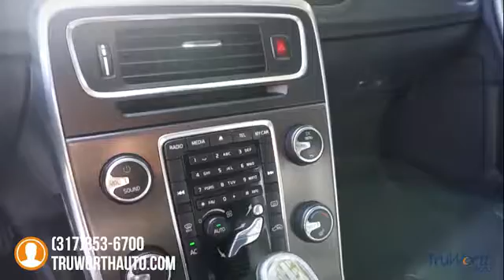2013 Volvo S60 Indianapolis IN P7151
2013 Volvo S60 T5 Premier - $22000

TruWorth Auto
3006 E. 96th St.

1-Owner S60 T5 Premier in Great Condition with a Clean Carfax, Great Tires & Brakes, a History of Regular Service and a Full Inspection by our Certified Mechanics.  Nice Features Set with Heated Leather Seats, Power Moonroof, CD Player with Bluetooth and Aux Inputs, Memory Position Drivers Seat, Automatic Headlights, Dual Zone Climate Control and More.  Very Clean Interior with Comfortable Leather Seats, No Damage, No Smoke Smell.  Exterior looks Great with only very minor scratches.  Strong 2.5L Turbo that still get 29mpg.  All Wheel Drive Stability to Handle any Weather Condition.  Renowned Volvo Safety and Quality.  A Very Refined S60 with Great Features and a Perfect Vehicle History for a Great Price.brbrThe TruWorth Auto business model is centered around providing a transparent, information based customer experience.  We price all of our vehicles to SELL in an unusually SHORT time period in relation to Industry standards.  To ensure we have time-efficient transactions, our ONE price, BEST price approach ensures that you are getting a great value, as well as, a great experience.  brbrbrbr